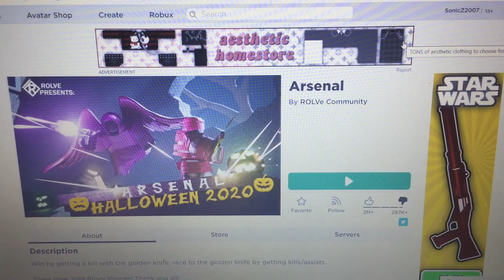I DONT LIKE THIS 🤬 (Arsenal)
I guess I lost my skills 🙁